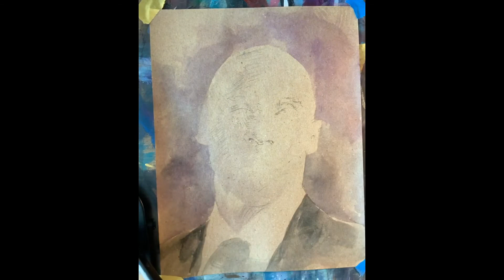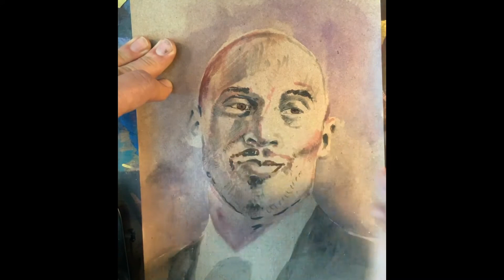Sketching Kobe Bryant by James C Mulligan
James C Mulligan (aka Mulligan Jimmy, Jimmy Mulligan) is a professional artist, adventure capitalist. Mr Mulligan’s work is represented in galleries internationally, and collected by everyone from Hugh Hefner (where his work was recently featured in Mr. Hefner‘s lifetime estate auction) and Johnny Depp to Dick VanDyke, Richard Sherman (half of the Oscar-winning song writing duo of Mary Poppins) and Roger Daltrey. An artist with a career long relationship with the Walt Disney Company, spanning over two decades, projects include Animazement, Light Magic, Haunted Mansion Holiday, and newly revitalized classics from Walt Disney Feature Animation.

His design, fine art and gallery work includes Playboy, Coca-Cola, the Magic Castle in Hollywood, Fox, Dreamworks, Warner Brothers, the Chuck Jones Family, Marvel, DC, Lexus, and the Elvis Presley Estate (where his solo art show at the Bellagio in Las Vegas, shattered all previous records). His corporate, comic convention and artist appearances have taken him to the ends of the earth, with destinations such as Dubai, London, Kuwait, Berlin and Singapore (and every spot in between).

Also a popular social media influencer, his behind the scenes and slice of life stories have proven to be a phenomenon, with approx 200,000 pairs of eyes participating in his adventures daily across multiple platforms. When not galavanting off across the globe to ride camels or rappel down waterfalls, Mr Mulligan can be found having ice cream on his local pier with his kids, stopping to pet stranger’s dogs or practicing ukulele.